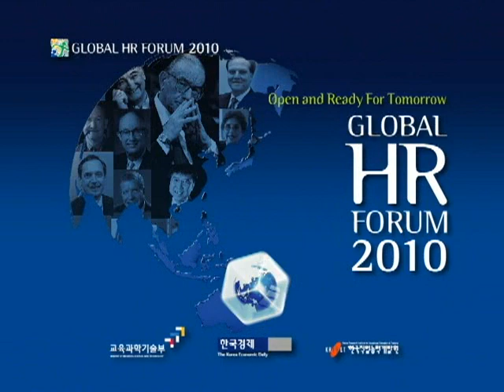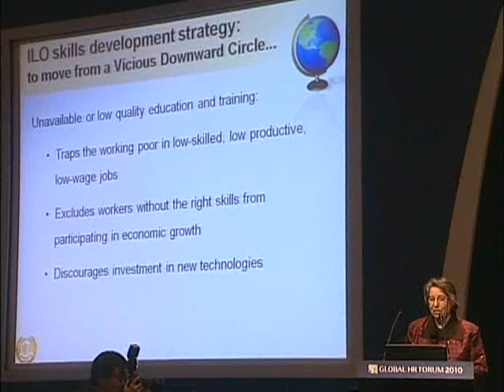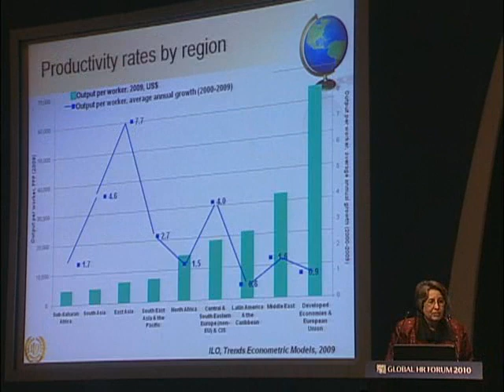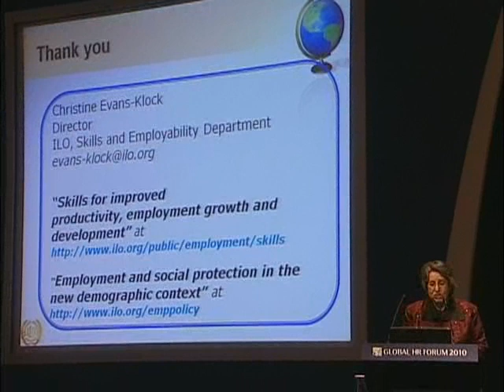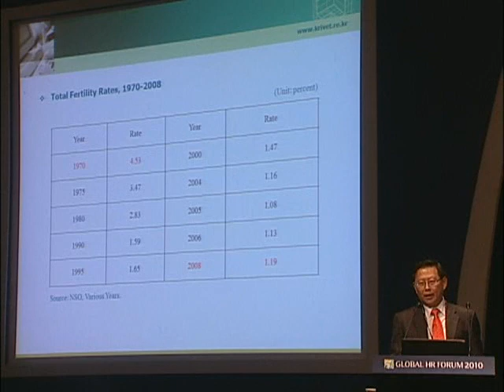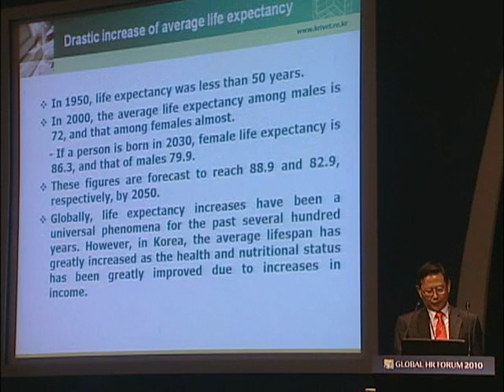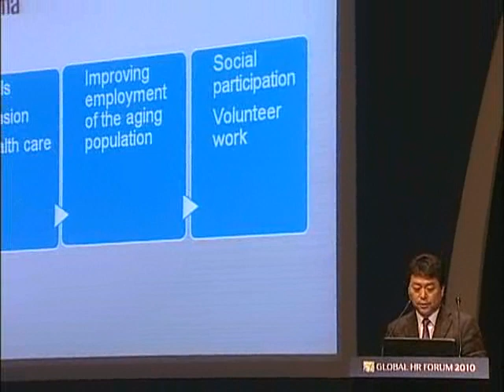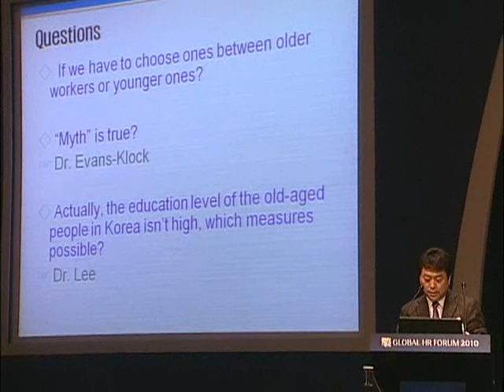GHR Forum 2010: TRACK C-3: Improving Skills Development for Aging Population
Improving Skills Development for Aging Population

Population ageing will result in the decline in the number of the economically active and thereby hinder growth. The governments and societies around the world are concerned as this will mean that fewer numbers of productive workers will be left to shoulder the growing burden of supporting the elderly. This may bring about a crisis in both economic and social terms. This session will raise two agendas. First, we will forecast the future of the aging population around the world. Second, we will focus more specifically on creating future jobs and vocational development for the aging population.